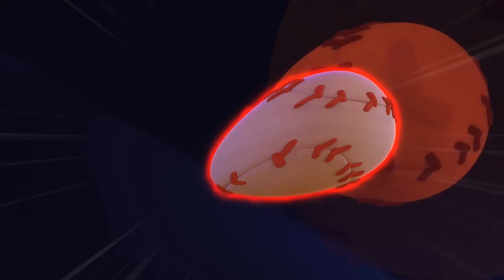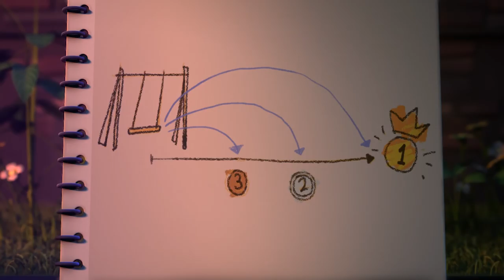Spookiz | Cula loses his hair? | 스푸키즈 | Funny Cartoon | Kids Cartoons | Videos for Kids